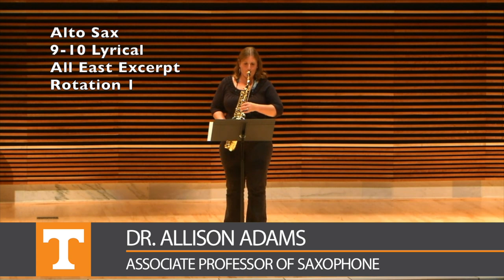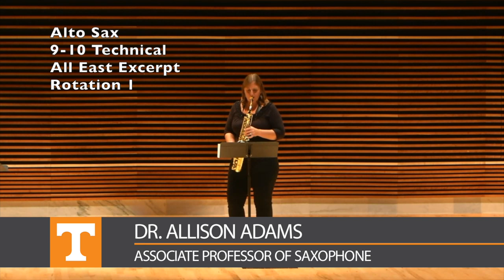9-10 Alto Sax Tennessee All East Excerpts, Rotation 1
Dr. Allison Adams, saxophone
University of Tennessee-Knoxville